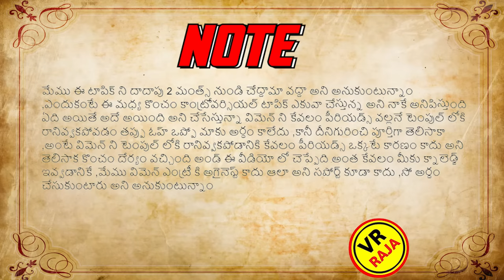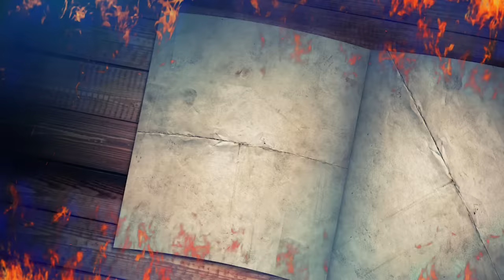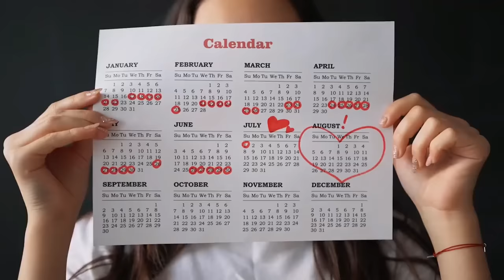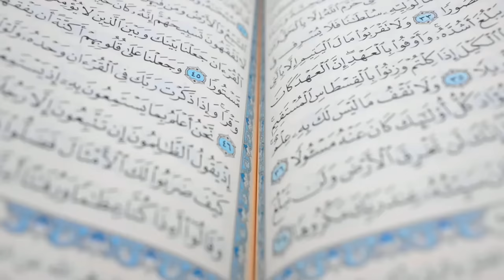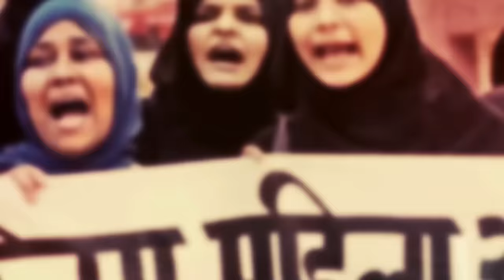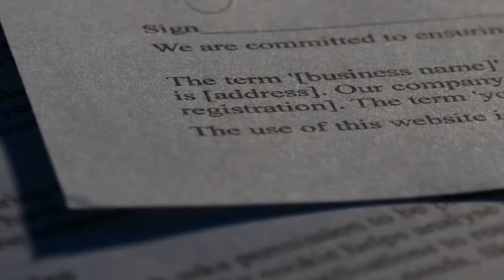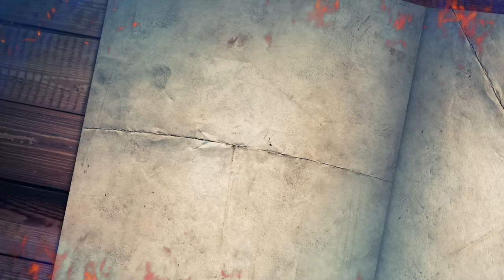Ayyappa Swamy Temple Vs Court | India Traditions | Telugu Facts | V R Raja Facts